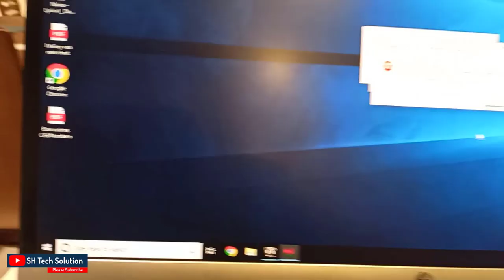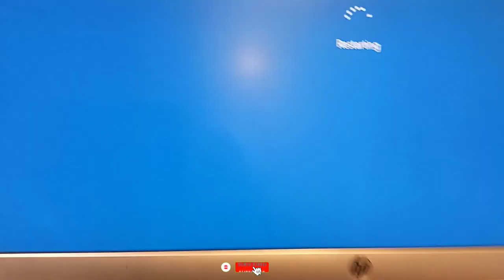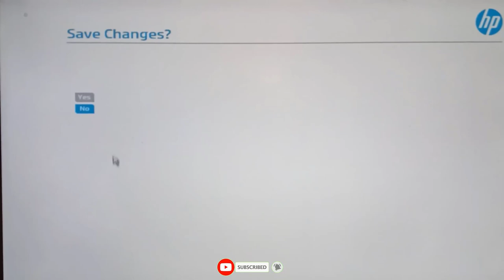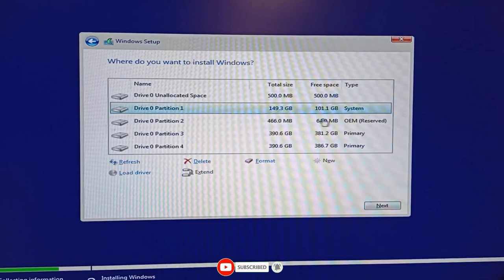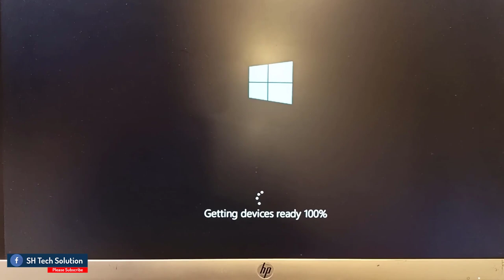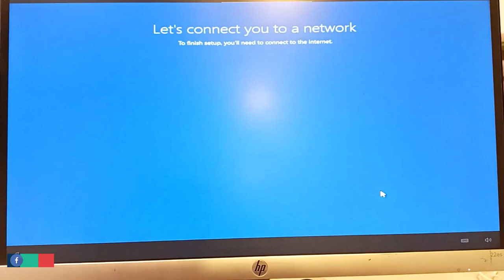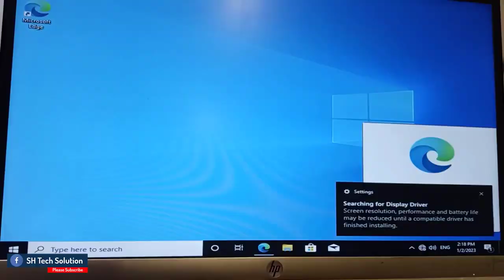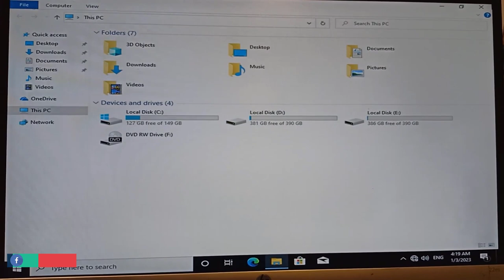How to Install Windows 10 in HP Desktop From usb | Windows 10 Installation step by step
Today going to show How to install windows 10 in HP Desktop from usb | Windows 10 Installation step by step, how to install windows 10 on pc, How to install windows 10 step by step in Bangla, Setup Windows 10, Windows 10 setup tutorial bangla, How to setup windows 10 on a new computer
Install windows 10 any version, How to install windows 10 in hp brand pc

পেন্ড্রাইপ কিভাবে বুট করবেন সেই প্রসেসের ভিডিও দেয়া হলো।

How to Download Windows 10 ISO File | Windows 10 Original ISO File Download করার সহজ উপায়

Dell Inspiron Laptop BIOS Setup | Dell Laptop Bios Setting | How to Boot From USB on Dell Laptops

How to Install Windows 10 From USB Pen Drive | How to Install Windows 10 Lenovo Thinkpad

How to Setup Windows 7 From Pen drive | How to install Windows 7 hp laptop step by step